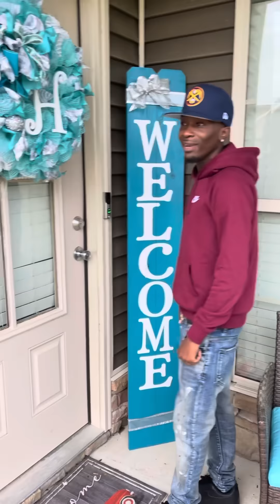When You Spend All Your Tax And Stimulus Money